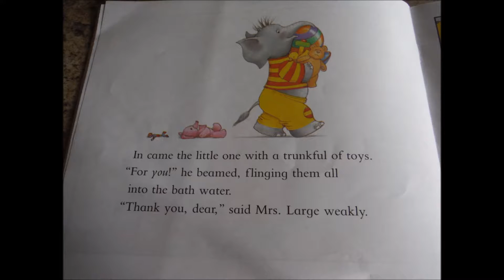Five Minutes' Peace: Calvin's Favorite Book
Of course when I read it, I replace the names of the three elephant children with Calvin, Mollie, and Brigham.  Which makes ME "Mrs. Large."

I love the "moral" of this book: "Moms want breaks, and kids want moms."